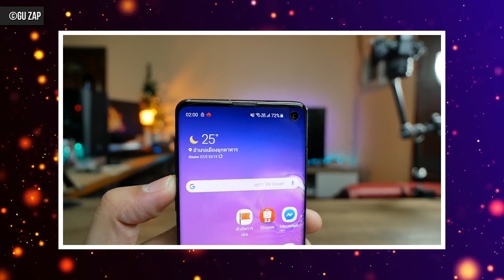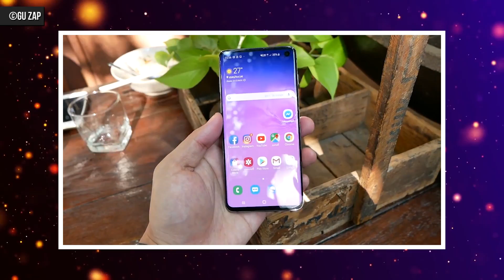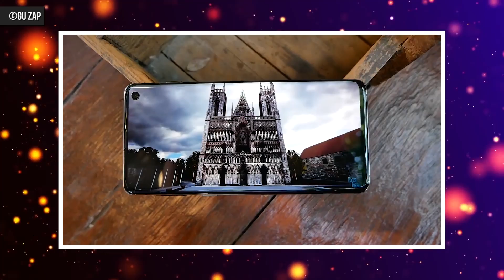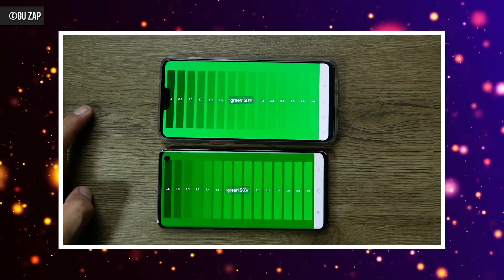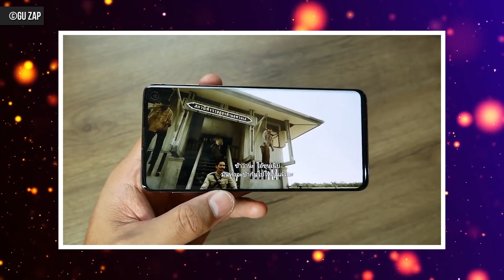Galaxy S10 sở hữu màn hình OLED tốt nhất trong lịch sử smartphone Samsung?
Đánh giá Galaxy S10 sở hữu màn hình OLED tốt nhất trong lịch sử smartphone Samsung?
Click để nhận cơ hội sở hữu S10 giá 0 Đồng.

Galaxy S10, thế hệ Flagship mới nhất của nhà Samsung, một trong những smartphone đầu tiên sở hữu màn hình đục lỗ xu hướng. Tuy nhiên bên trong chiếc màn hình đục lỗ này còn là rất nhiều những thứ đáng giá khác. Và đó là gì thì các bạn hãy cùng DChannel tìm hiểu trong video ngày hôm nay nhé